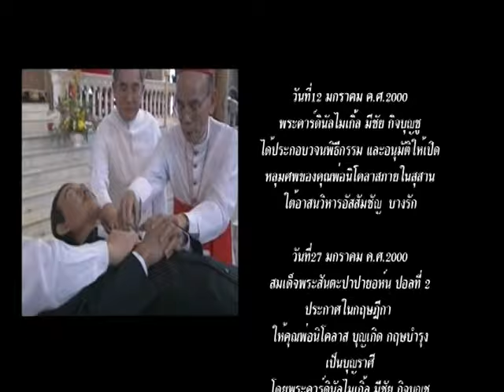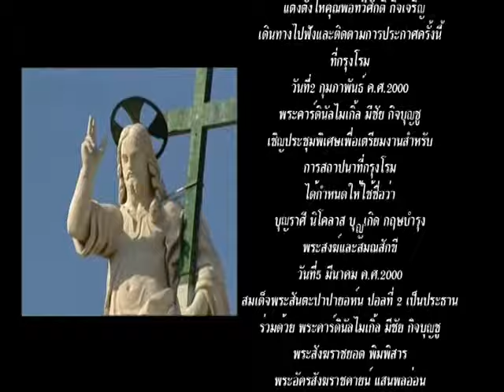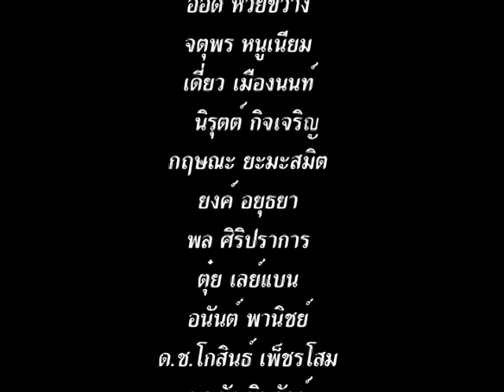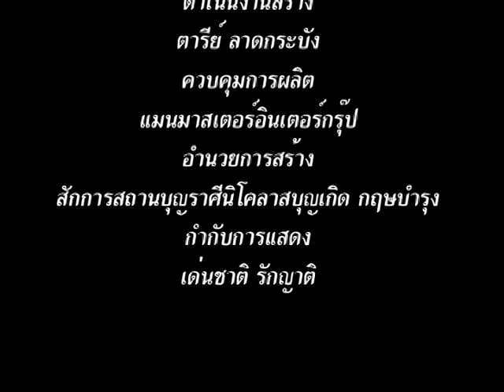หนังพ่อนิโคลาสนักบุญนักปาบ TVดาราอินไชค์thailand online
โฆษณา tv รายการโทรทัศ รับทำขวัญนาคโดยชีวประวัติ พระครูธรรมสรคุณ (เขียน ขนฺธสโร) วัดกะทิง เขาคิชฌกูฏ ไวพจน์ เพชรสุพรรณ ชมเพลงแหล่หลวงพ่อเขียนทั้งหมด กดติดตาม หลวงพ่อเขียน ขนฺธสโร หรือ ท่านพ่อเขียน, หลวงปู่เขียน พระเกจิอาจารย์อีกท่านหนึ่งแห่ง จันทบุรี อดีตเจ้าอาวาสวัดกะทิงท่านเป็นผู้มีอิทธิฤทธิ์และมีอิทธิปาฏิหาริย์ มีวิชาอาคมอันแก่กล้า โดยเฉพาะ ท่านสามารถใช้เวทมนตร์ สะกดพวกสัตว์ป่า ไม่ให้ออกมาเพ่นพ่าน ในตอนที่ เขาคิชฌกูฎ ได้เปิดให้ผู้คนขึ้นมาสักการะพระพุทธรูป ไหว้พระ และมากราบนมัสการท่าน อ่านต่อ